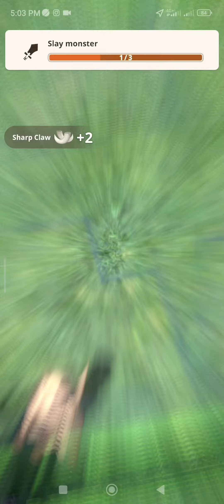Monster Hunt now Android Gameplay MH now